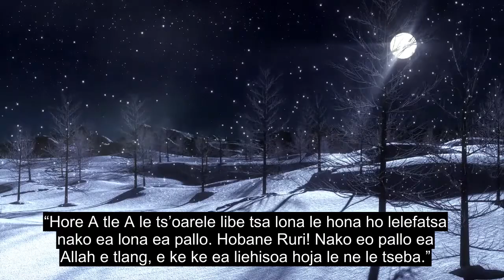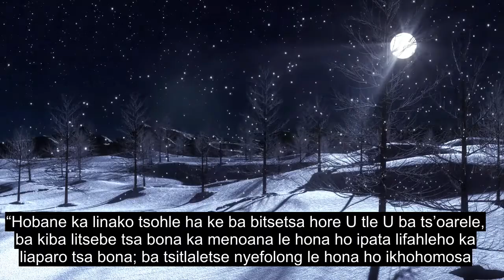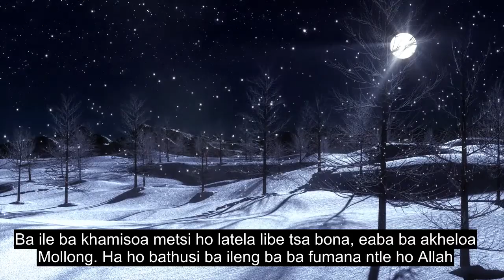Khaolo Ea 71 Noe, Phetolelo E Ntle Ea Quran, 90+ Subtitles La Puo